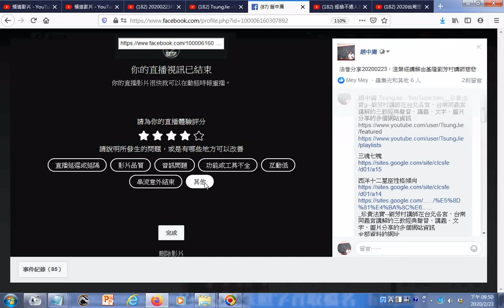瀏覽直播視訊結束之後的評分最高五顆星 還有問卷調查 20200223FB臉書直播實況螢幕錄影含分享寶貴資源含十二星座個性資料 YouTube 不知何因中斷可能是手機沒電手機已買三年雖然有充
網址 有求孔孟聖道三寶心法就不枉費今生來世間。世間財世間用--生不帶來，死不帶去，或是給以後不相識的人用，但是得三寶心法卻能帶著走，在世能逢凶化吉、躲劫避難、改變命運，壽終能超生了死，離苦得樂，智者切莫入寶山而空手回。